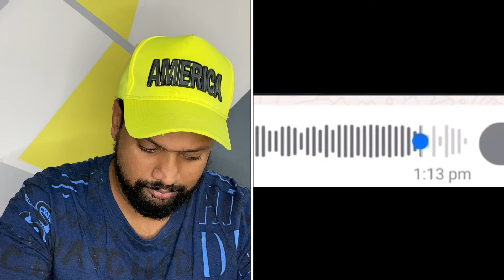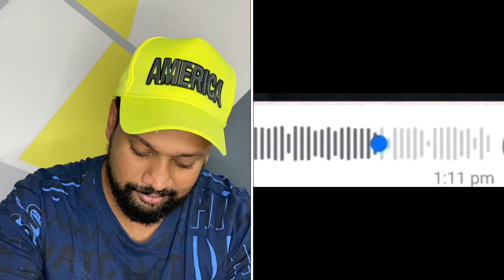Mallu family | Sujin explanation | എന്തുകൊണ്ട് പോലീസ് അറസ്റ്റ് ചെയ്തില്ല??